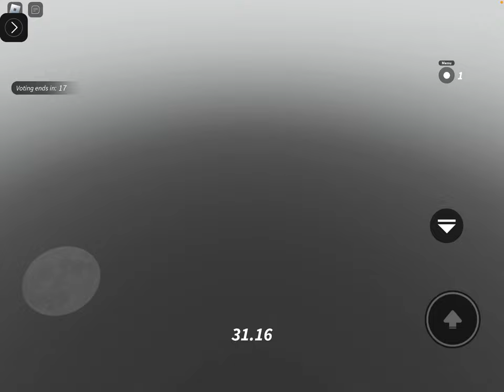Manuel playing dropkick